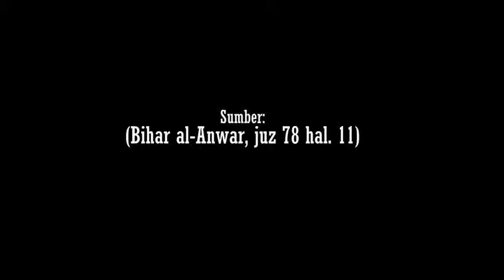Pesan Imam Ali as Tentang Remehnya Kenikmatan Duniawi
Wajib Ditonton, Pesan Imam Ali as Tentang Remehnya Kenikmatan Duniawi